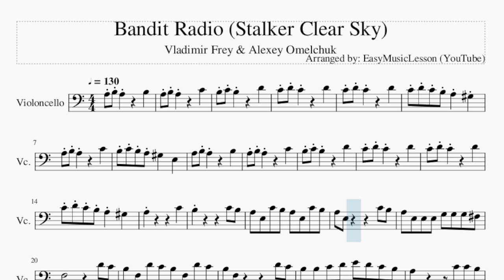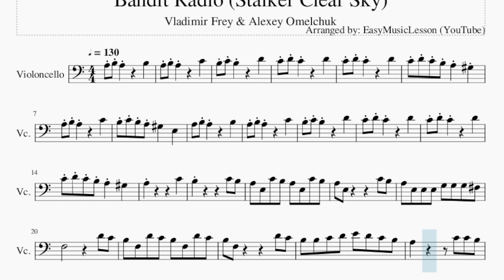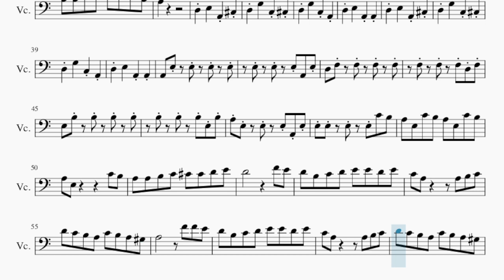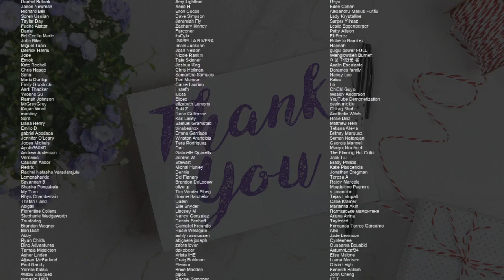Cello Sheet Music: How to play Bandit Radio (Stalker Clear Sky) by Vladimir Frey & Alexey Omelchuk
Comment and let us know how the videos have helped you. It keeps us going! :)Here is a sheet music/tab video on the song Bandit Radio (Stalker Clear Sky) by Vladimir Frey & Alexey Omelchuk on the cello. A cello sheet music arrangement which is transposed to notes that are easily played by cello, for the song Bandit Radio (Stalker Clear Sky) by Vladimir Frey & Alexey Omelchuk.

EasyCelloLesson teaches you to play the your favorite instrument, through well-arranged sheet music so that you too can learn how to play Bandit Radio (Stalker Clear Sky) by Vladimir Frey & Alexey Omelchuk on the cello as fast as you can. A cello sheet music with backing tracks to help your play the song better.

Chords of Cello arrangement:
A Min   A Min   D Min   D Min   E Maj   E Maj   A Min   E Maj
A Min   A Min   A Maj   D Min   D Min   D Min   B Dom 7   E Dom 7
A Min   A Min   A Min   A Maj   D Min   D Min   D Min   B Dom 7
E Dom 7   A Min   D Min   E Maj   A Min   A Maj   D Min   G Maj
C Maj   A Maj   D Min   G Maj   C Maj   A Min   D Min   E Maj
A Min   D Min   E Maj   A Min   A Maj   D Min   G Maj   C Maj
A Maj   D Min   G Maj   C Maj   A Min   D Min   E Maj   A Min
A Min   D Min   E Maj   A Min   E Maj   A Min   A Min   A Min
A Maj   D Min   D Min   G Maj   E Maj   A Min   D Min   E Dom 7
A Min   D Min   G Maj   E Maj   A Min   D Min   E Dom 7   A Min

Melody notes of Cello:
B3 C4 B3       D4
C4 D4 C4 B3 A3 G#3
A3 B3 A3       C4
B3 C4 B3 A3 G#3   E3
A3           C4
B3           C4 B3
A3 E3 C4 B3 A3 E3 C4 B3
A3 E3       C4 B3
A3 E3 E3 E3 G3 G3 G3 F#3
F3         D4 C4
B3 F3 D4 C4 B3 F3 D4 C4
B3 F3       D4 C4
B3 B3 C4 D4 E4 D4 C4 B3
A3       C4 C4 B3
F3         D4 C4
A3
D3 E3   A2 C#3
D3 G3   C3 C#3
D3 G3   C3 A2
D3 E3   A2 A2
A2 E3   E3   E3   E3
E3   E3   E3 A2 E3
D3 F3   F3   F3   F3
F3   F3   F3 D3 F3
E3 B3   B3   B3   B3
B3   B3   B3 E3 B3
A3 E3   E3   E3 A2 E3
E3 E3   E3   E3 C4 B3
A3 A3 B3 C4 C#4 C#4 D4 E4
D4         F4 E4
D4 B3 C4 D4 E4 E4 D4 E4
C4 A3     A3 B3 C4
D4 C4 B3 A3 C4 B3 A3 G#3
A3       F4 F4 E4
A3